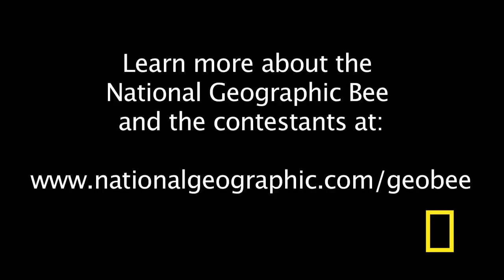Geographic Bee 2010 - NY Finalist | National Geographic Bee 2010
Richard will be competing at the National Geographic Bee championship in Washington, D.C.